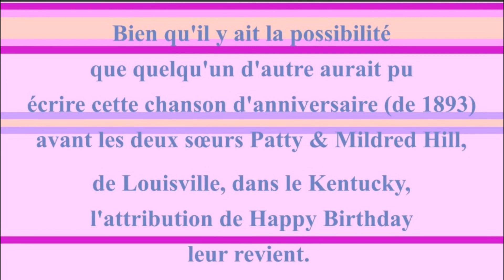🎂 JOYEUX ANNIVERSAIRE DINESH 🎈- Version Années 80 -